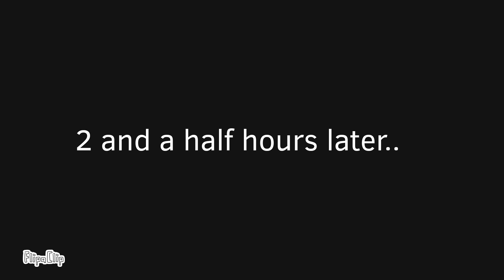Meeting Chileworm (L o n g Chile) - Countryball Animations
Okay so I set this video as a Premiere, because there was a long trip to Bicol, so yeah. Thanks for reading this for advance.

Please don't be too bitter or angry if there's no favorite country where you live.

And most importantly, request is OFF.